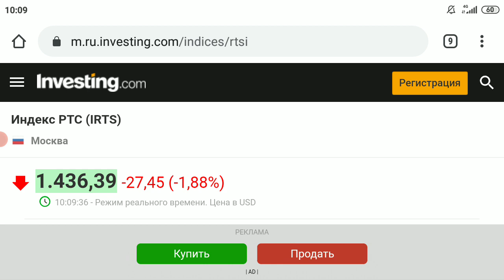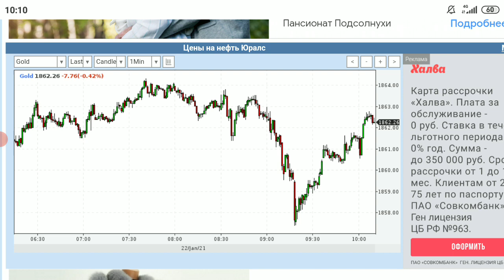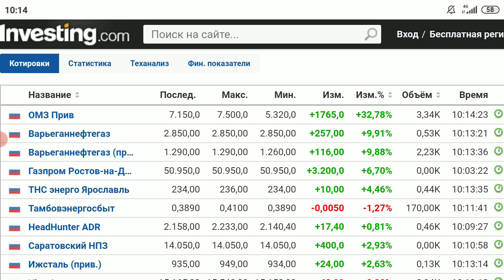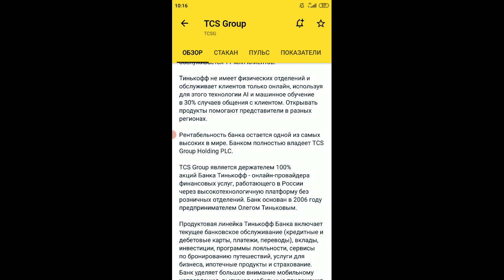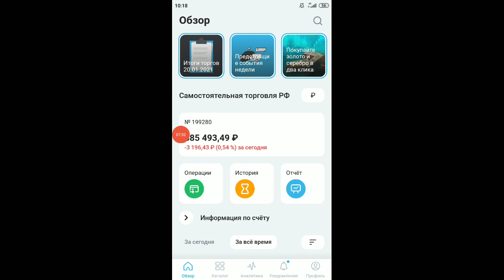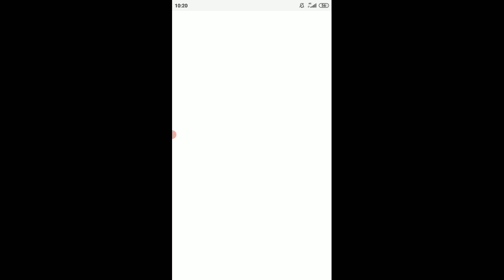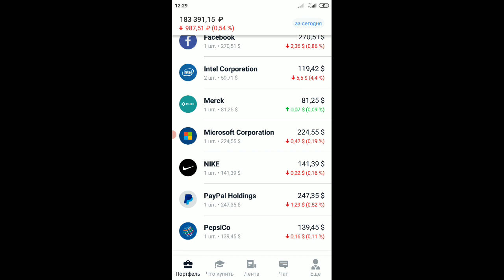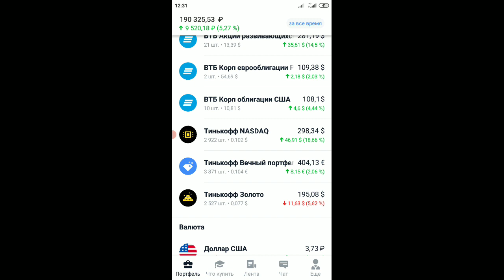Фондовый рынок и инвестиции: итоги недели, новости, рубль, доллар, нефть, золото, лучшая акция💲💲💲